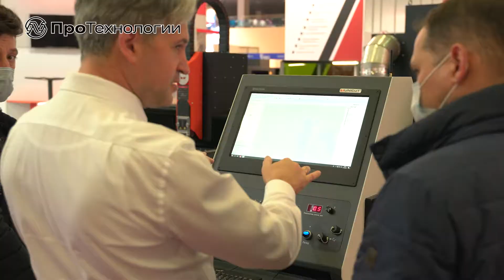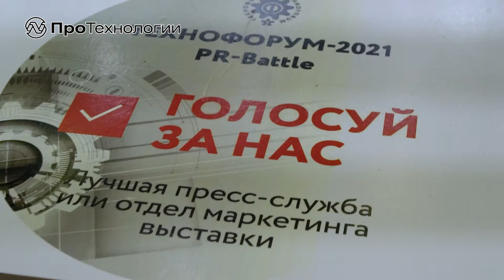Компания "ПроТехнологии" на выставке "Технофорум-2021"!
Компания "ПроТехнологии" приняла участие в выставке "Технофорум-2021". Благодарим всех гостей и партнёров, посетивших наш стенд! До встречи на будущих выставках!